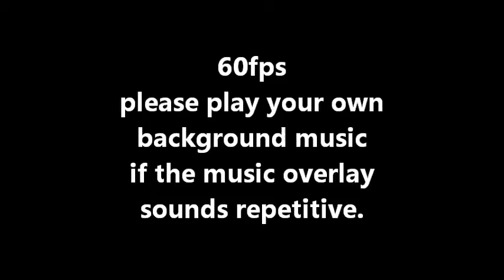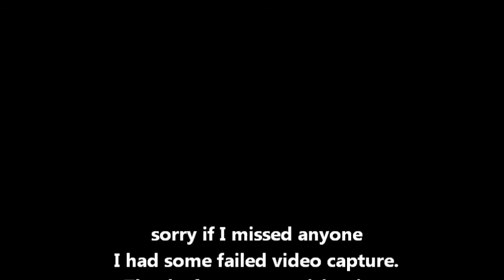Dynamic Crawler's G2G Jan 09 2016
our club's bi-monthly gathering.